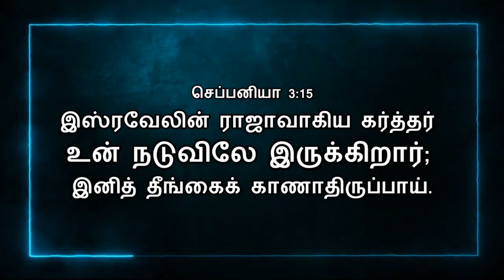Today Bible Verse In Tamil | 11/09/2023 | VISUVASAM TV | விசுவாசம் டிவி